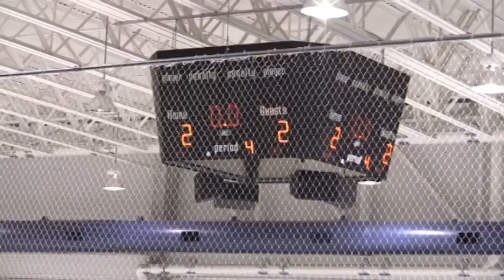7/17/10 Intrasquad Scrimmage OT & SO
July 17, 2010:  Final day of Capitals development camp.  Intrasquad scrimmage overtime and shootout.